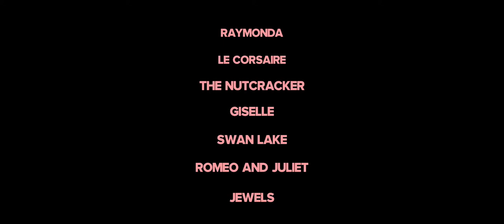Bolshoi Ballet Live – Season 19/20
The Bolshoi Ballet is symbol of excellence in ballet. It has acquired an almost mythical reputation. The traditions of the company go back to Tsarist Russia (1776). In the 20th century the company has polished its typical, almost athletic style and today boasts such dance stars as Svetlana Zakharova, Nina Kaptsova, Svetlana Lunkina, Maria Alexandrova, Ruslan Skvortsov, David Hallberg, Nikolai Tsiskaridze, and Mikhail Lobukin. Their virtuosity has captured the hearts of audiences throughout the worlds.